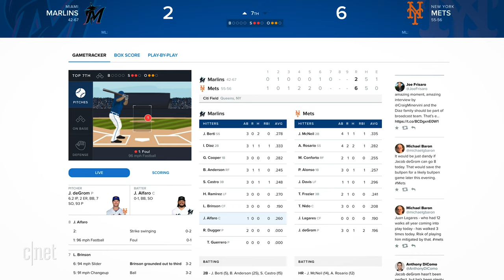How computers are taking over baseball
Major League Baseball fans are freaking out over the idea of computer umpires in baseball. But in a partnership with MLB, the Atlantic League of Professional Baseball is already using Trackman technology to electronically call balls and strikes. And if things continue to progress, we could see computerized strike zones in the Majors within a few years.

Jeff Bakalar got to check out Trackman in action, and face an 80MPH fastball in the process.